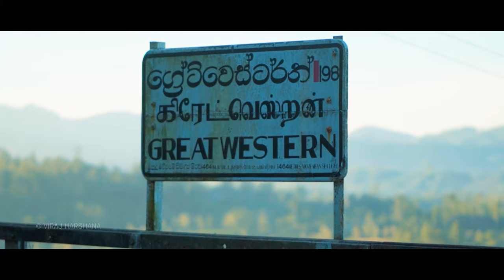An escape to the paradise | Sony ZV-E10 CINEMATIC VIDEO | Great Western Sri Lanka